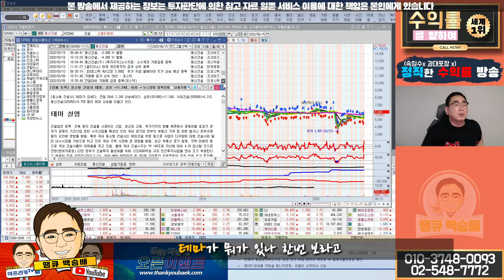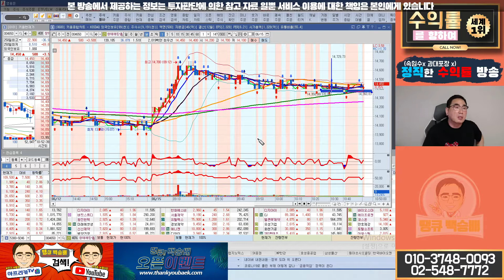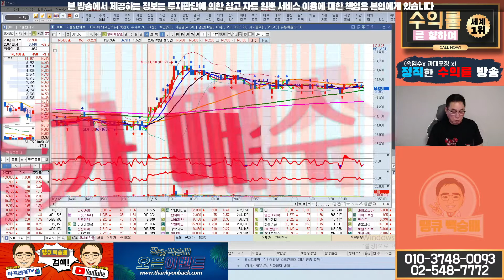국내 주식 코로나 관련주 청해에탄올, 동신건설 종목 상담